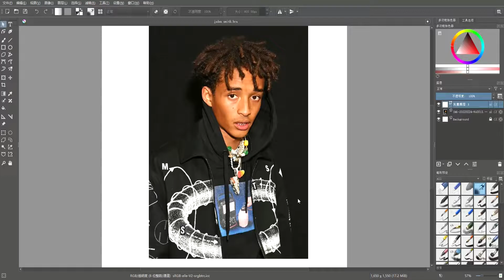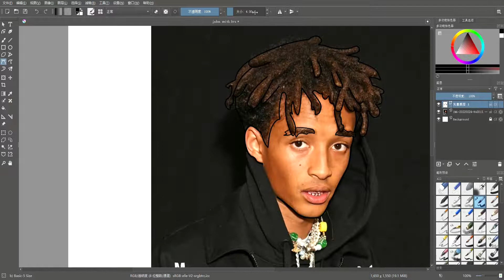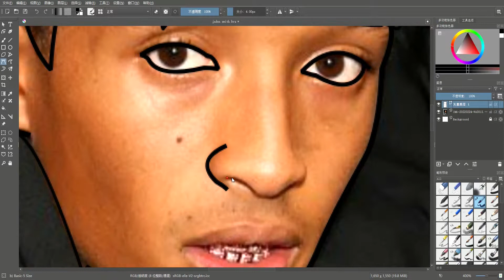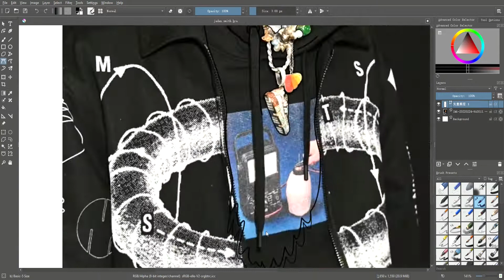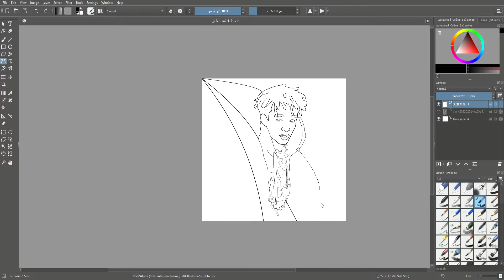Jaden Smith (beginning) Line Art.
This is another dope artwork that I worked on❗ this is how we go through the process in Krita I really hope you love this new installment.